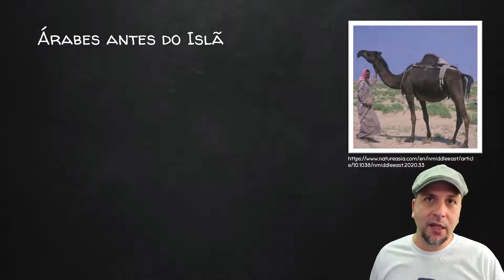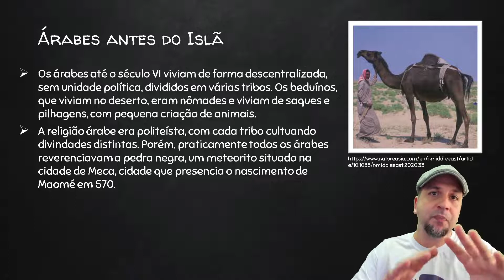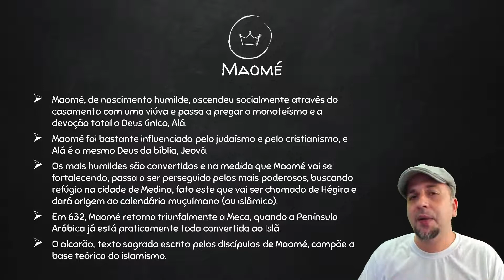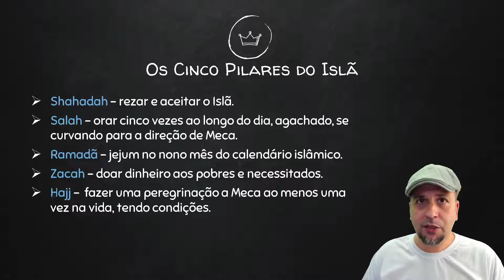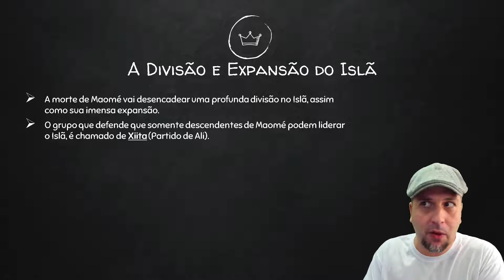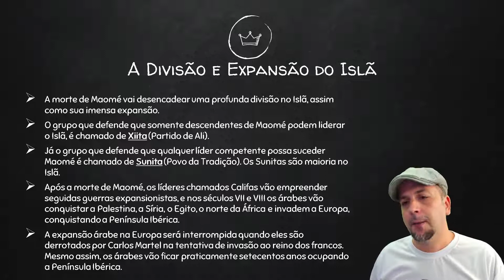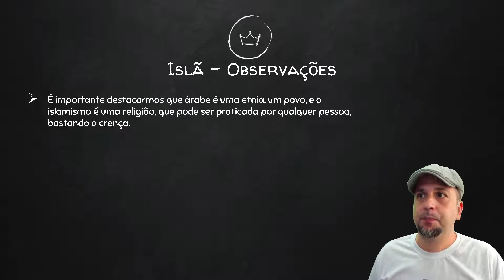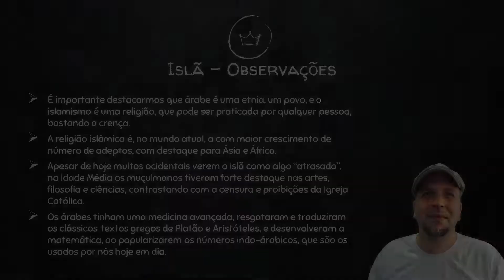O Islã - Idade Média - História Geral - Preparatório Enem